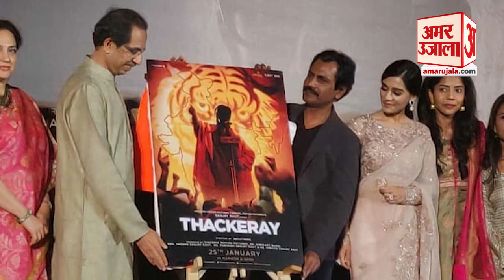फिल्म Thackeray का ट्रेलर लॉन्च, जानिए आखिर क्यों है ये ट्रेलर सबसे अलग | Amar Ujala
फिल्म ठाकरे का ट्रेलर रिलीज कर दिया गया है। ट्रेलर लॉन्चिग के मौके पर पहुंची स्टार कास्ट ने क्या कहा और आखिर Nawazuddin Siddiqui के लिए ये फिल्म बेहद खास क्यों थी जानने के लिए देखिए यहां।